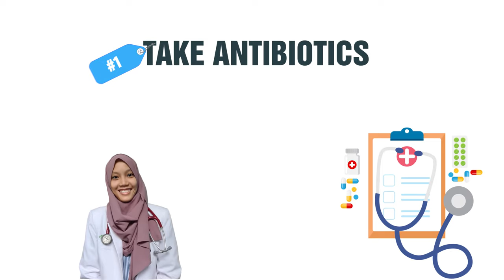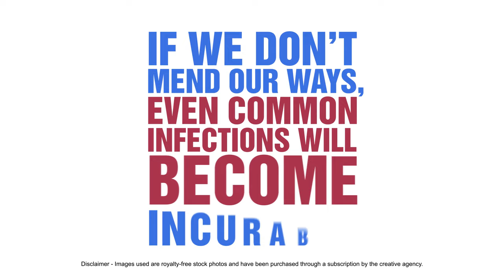AMR Public Health Education film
This AMR public health education short movie (with a very dynamic music beat) is aimed to provide information to general public about the growing concern about AMR.
The key strategies of the film are:
• Provides information about AMR and how germs are becoming resistant to antimicrobials;
• If use of antibiotics is not regulated, by 2050 AMR will become a leading cause of death and will cause exponential rise in treatment cost;
• Provides a message to change our ways and adopt good habits about rational use of antibiotics and harmful use of self-medication;
• If we do not mend our ways, even the common infections will become incurable;
• Lets make antibiotics to cure.